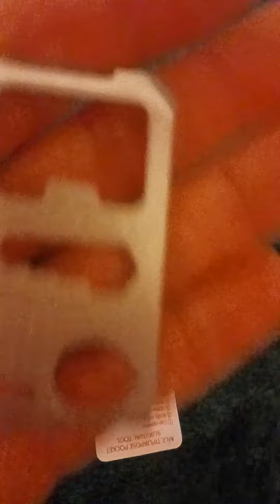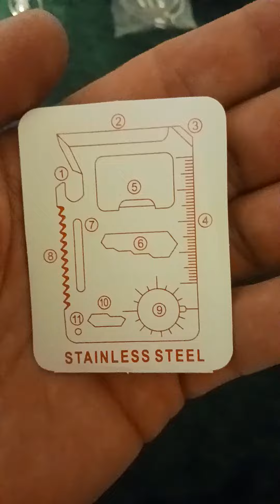Temu Survival Kit Breakdown